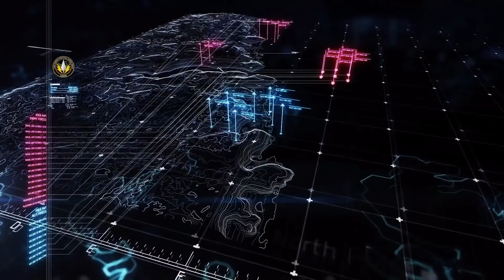Ace Combat 7 Battle Ships Hunt